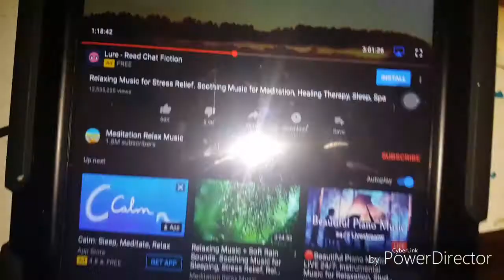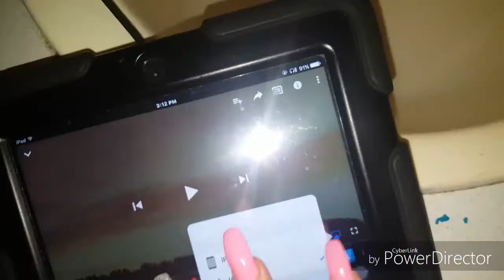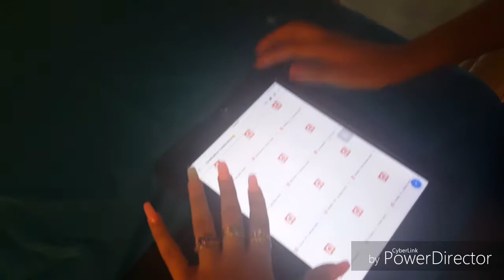Graduation Party Vlog🎓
I hope you enjoyed it ! If so , give it a👍🏽